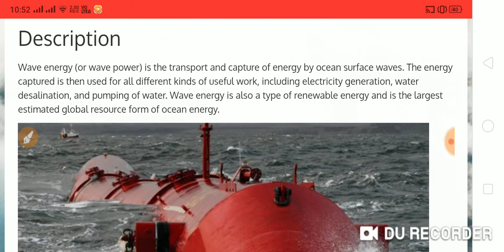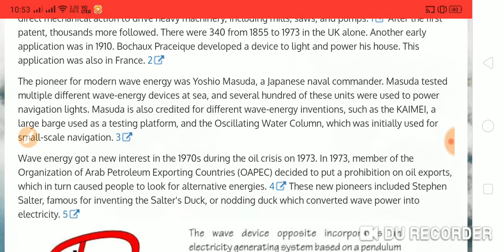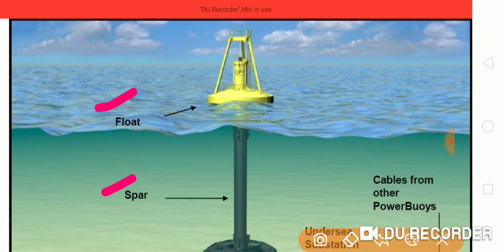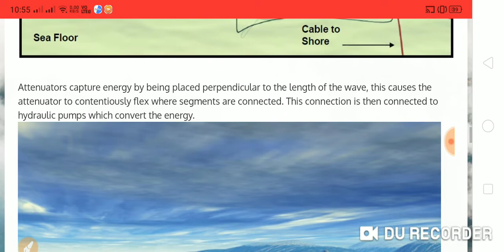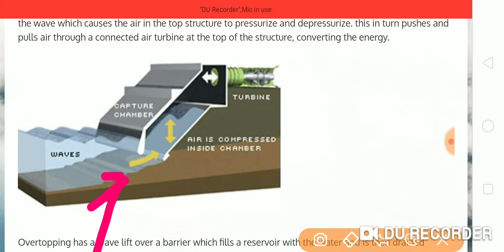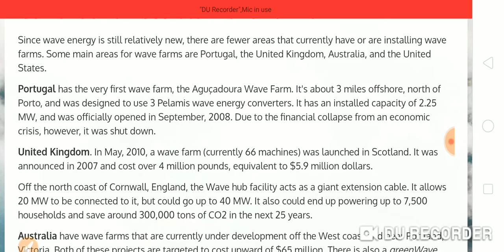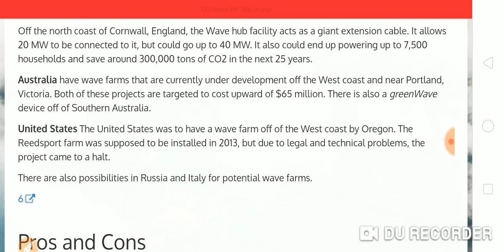wave energy explain in hindi, wave energy lecture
wave energy explain in hindi, wave energy lecture, energy science and engineering lectures in hindi

please buy book link please.
1.Encyclopedia: Energy and Evolution (Science Encyclopedia) by Om Books International
2.TEXTBOOK ON ENERGY RESOURCES AND MANAGEMENT (PB 2015) by CBS
3.Energy Science: Principles, Technologies, and Impacts by John Andrews Nick Jelley(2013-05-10)
4.Energy (Science of)
5.Basics Of Energy & Environment: Ese 2021: Prelims + Basics Of Material Science & Engineering: Ese 2021: Prelims + Ethics & Values In Engineering Profession : Ese 2021: Prelims (Set Of 3 Books)
6.Basics of Energy & Environment: ESE 2021: Prelims GSEA by MADE EASY by Made Easy Publications
7. From Sunlight to Electricity: A Practical Handbook on Solar Photovoltaic Applications
by The Energy and Resources Institute, TERI
8.Energy Science by Oxford University Press